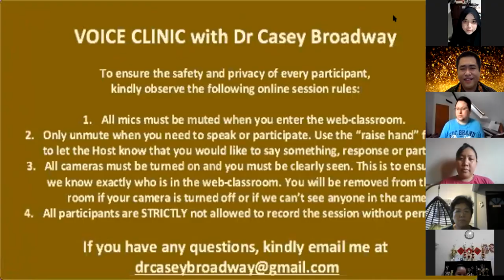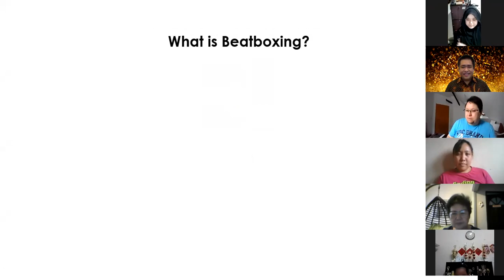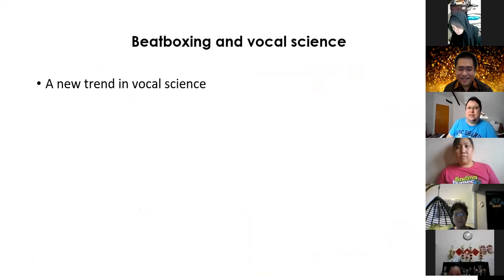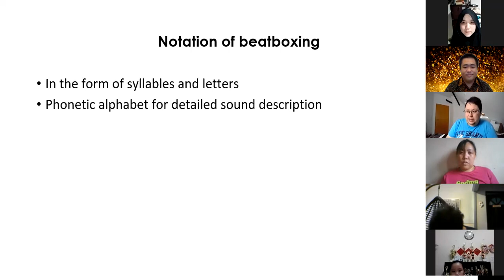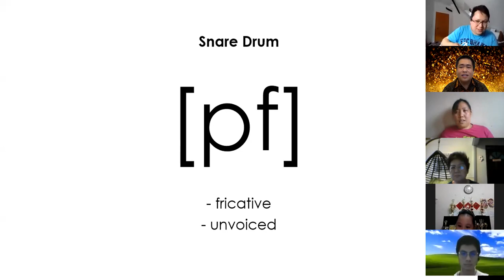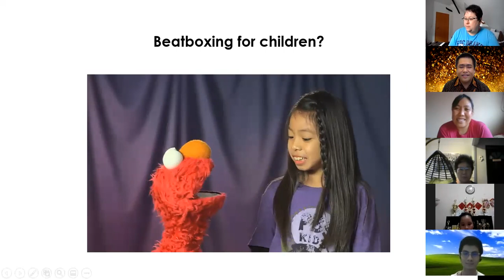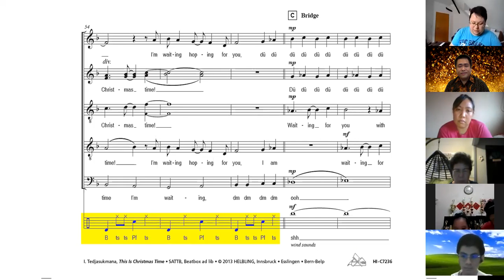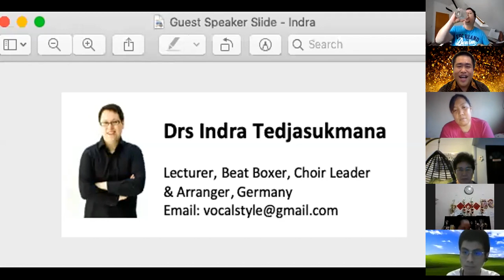ASWARA Voice Clinic with Dr Casey Broadway - Session 11 - 22 July 2020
Hi, thank you for dropping by to my Youtube channel. I am Dr Casey Broadway from Malaysia. I am a lecturer of voice and choral studies at ASWARA. I am happy to share with you some topics on vocal health, voice science and artistic creativity about the voice.

ASWARA Voice Clinic with Dr Casey Broadway - Session 11: Beatboxing; What happens when we Beatbox ?

Session 11 Guest Speaker: Dr Indra, Vocal Coach, BeatBoxer, Choral Arranger